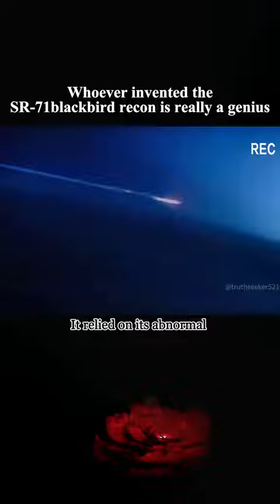The person who invented SR-71 Blaackbird recon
🚀 Stratospheric Espionage: Unveiling the SR-71 Blackbird Reconnaissance Jet! 🛩️

Embark on a journey through the skies as we unveil the iconic SR-71 Blackbird, a marvel of aviation engineering and the epitome of stealth reconnaissance. In this video, we'll delve into the sleek design, record-breaking performance, and the classified missions that define the SR-71.

🔍 Key Features:

Supersonic Speed: Witness the awe-inspiring speed of the SR-71, capable of reaching speeds exceeding Mach 3. Uncover the engineering marvels that allow this reconnaissance jet to outrun and outfly virtually anything that dares to challenge it.

Stealthy Elegance: Explore the sleek, black exterior designed to absorb and dissipate radar signals. Learn how the SR-71 achieves near-invisibility to enemy radar, making it the ultimate in stealth technology during its operational tenure.

High-Altitude Operations: Delve into the stratospheric realm where the Blackbird operates, cruising at altitudes above 85,000 feet. Discover how this high-flying altitude provided a strategic advantage for its reconnaissance missions.

Innovative Reconnaissance Systems: Learn about the state-of-the-art cameras and sensors equipped on the SR-71, enabling it to capture detailed intelligence from incredible distances. Uncover the technological prowess that made it an indispensable asset during the Cold War.

📸 Mission Profiles:

Cold War Reconnaissance: Follow the SR-71 as it played a crucial role in Cold War espionage, gathering vital intelligence on potential adversaries with unmatched precision.

Strategic Surveillance: Explore how the Blackbird conducted strategic surveillance, monitoring global hotspots and gathering critical information for military and political decision-makers.

Pilots' Tales: Hear firsthand accounts from SR-71 pilots as they recount the challenges and triumphs of flying one of the most iconic and demanding aircraft in history.

👨‍✈️ Legacy and Impact:
Discover the lasting legacy of the SR-71 and its impact on modern aviation and reconnaissance technology. Explore the advancements that trace their roots back to the Blackbird's groundbreaking design.

Stay updated on the stories behind the aircraft that have shaped the skies.